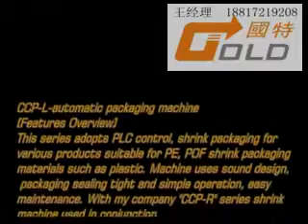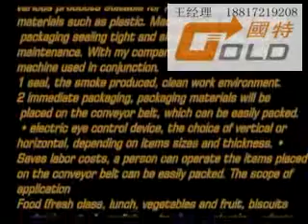shrink wrap machine,packaging,heat shrink tubing,shrink wrap,packaging supplies,plastic wrap,food pa